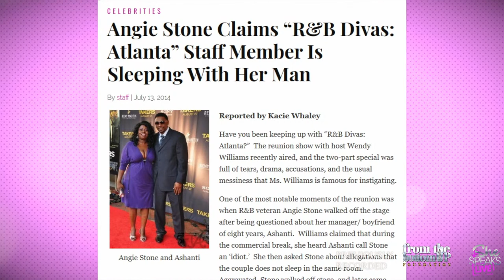R&B Divas Nicci Gilbert & Angie Stone have a heartfelt conversation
Nicci Gilbert and Angie Stone come together for the first time since R&B Divas!